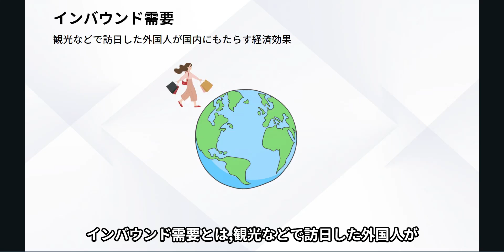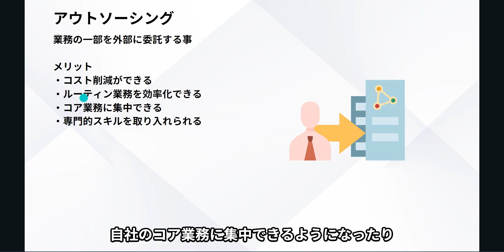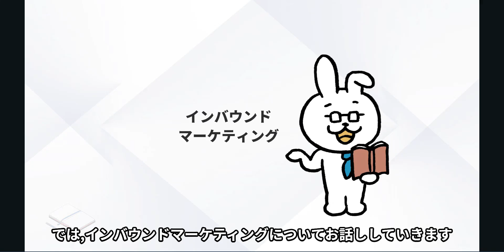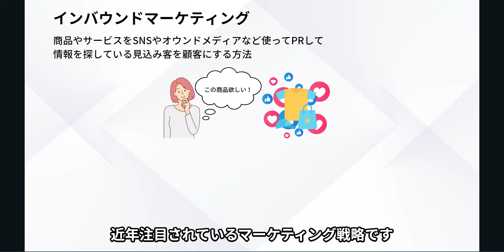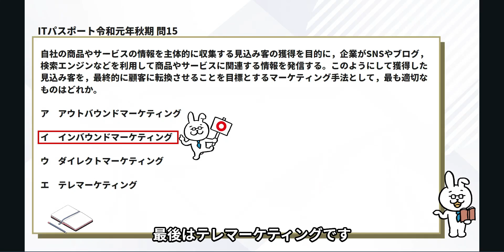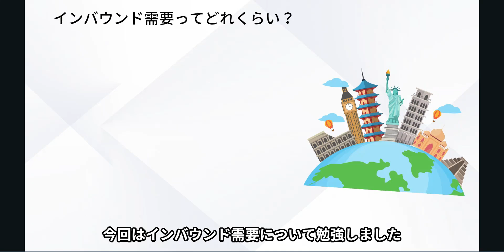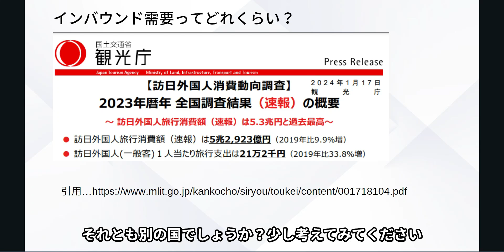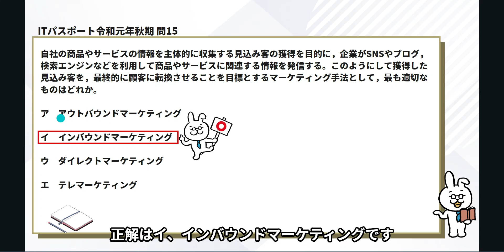#44【楽しいITパスポート】マーケティング